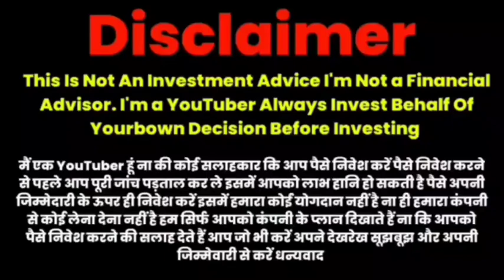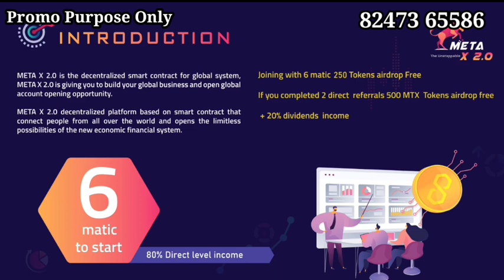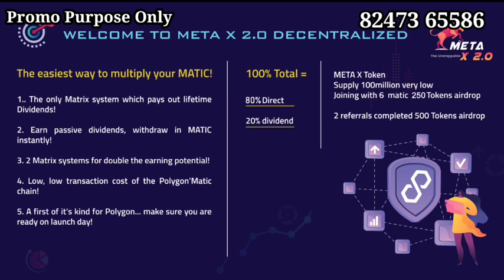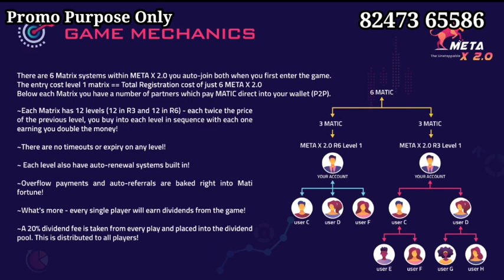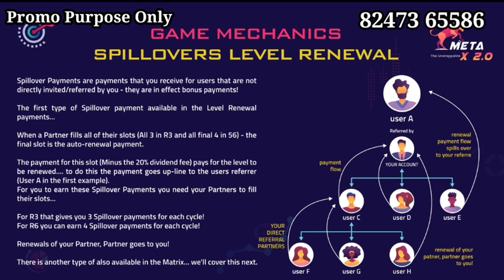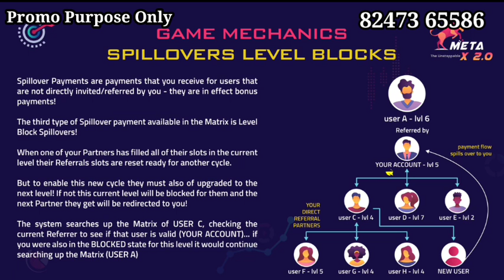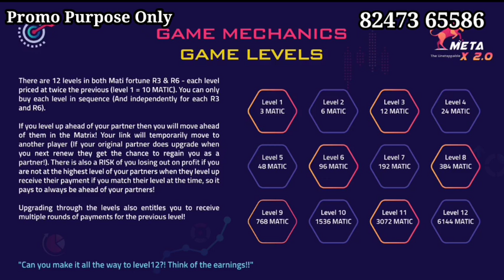META X 2.0 MALAYALAM പുതിയ ഡി കേന്ദ്രീകൃത സ്മാർട്ട് കരാർ പദ്ധതി വലിയ വരുമാനം മാറ്റിക് ക്രിപ്റ്റ്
Refferal Link :- (Copy and paste in trust wallet Dapp Browser)

 *COMING  SOON*

LAUNCHING NEW GLOBAL SMARTCONTRACT in POLYGON BLACKCHAIN

100% Decentralised public smartcontract

R6 MATRIX

LEVEL Income

20% community income

Function's in Trust wallet, Metamask & Token pocket Very lowest Gas fee in Matic

Joining package starts from 06 MATIC

Passive income From R6 MATRIX

Global spillover incomes

Spillover from upliner

Spillover from Downliner

Crossline income

Re-Birth incomes

R3 LEVEL In Every Re-Birth

Totally 12 level Slots Packages

Earn unlimited times re-births incomes

Today 1MATIC PRICE- $0.47/ only. Very soon it will be reach $5 in upcoming bull market. It's your Turn Guys Earn & Hold Maximum polygon matic coins & Retired

META X PRE LAUNCHING ON 23rd AUGUST SOON

YOUTUBE PROMOTION CONTACT

(  TAMILNADU PONDICHERRY KERALA  )

✅✅ Without Referral Plan Announcement Group Link  👇👇👇✅✅

YouTube promotion
PDF work

 Tamil
◆Telugu
◆Malayalam
◆English
◆Hindi
◆Kannada
◆Marathi
◆Gujarati

◆MLM SOFTWARE
◆MLM BUSINESS PDF
◆MLM VIDEO
◆MLM LOGO